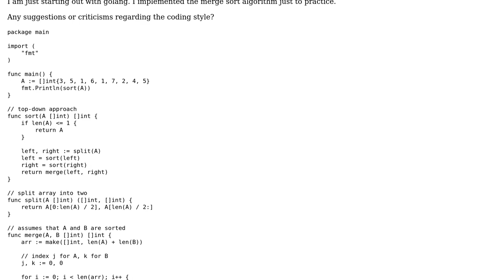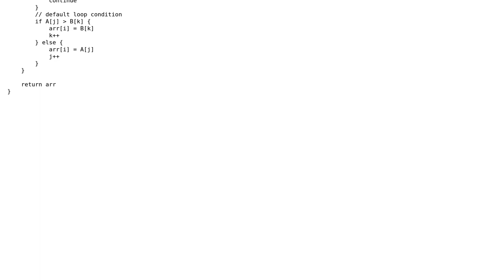Code Review: Merge sort in Golang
With thanks & praise to God, and with thanks to the many people who have made this project possible! | Content (except music & images) licensed under CC BY-SA | Music | Images & others | With thanks to user Samarth Wahal user Eve Freeman and the Stack Exchange Network Trademarks are property of their respective owners. You are responsible for your own actions.